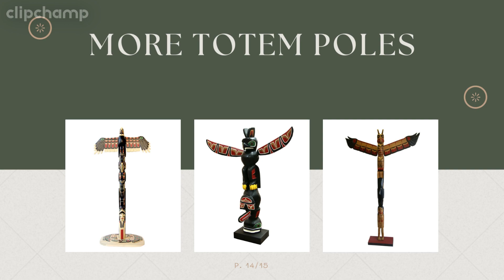November Promo!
- Canadian Indigenous Art Team